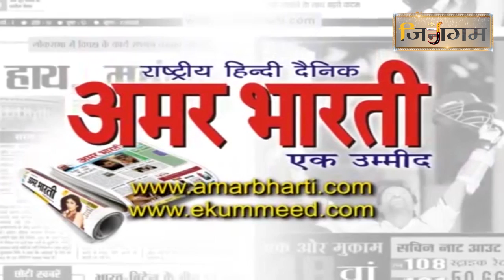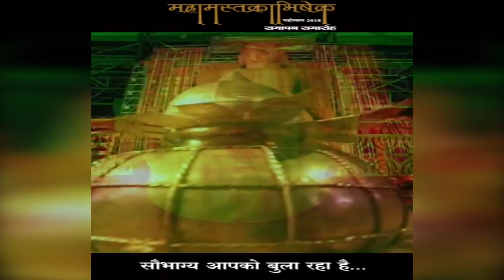बाहुबली भगवान जी को 57 फिट लम्बी चढ़ाई गई राखी।